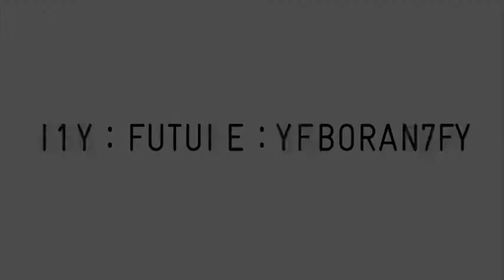Евромойдан ,+100500,футбол, Микус,беркут,Кличко,Янукович,кино,Ёлки 3,человек паук,3D,Full HD